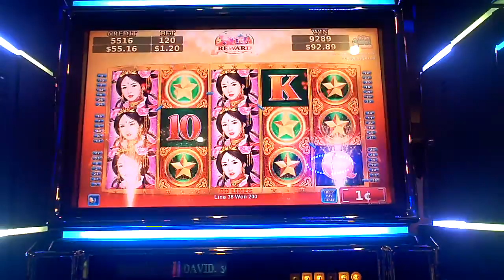Dragon's Way Slot Machine Line Hit